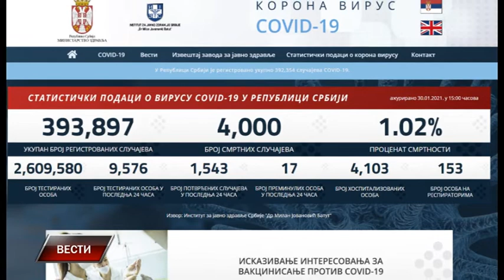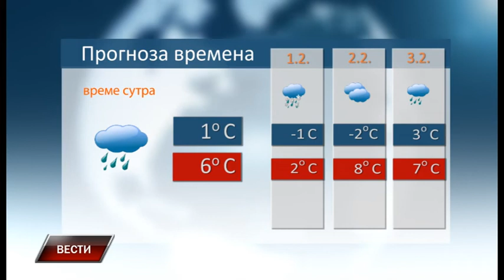Vesti 30 1 2021